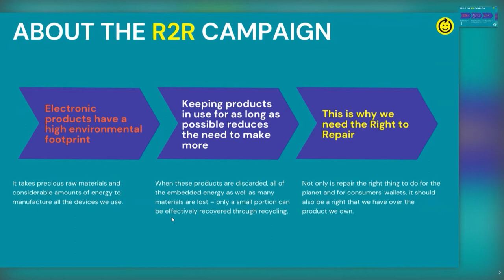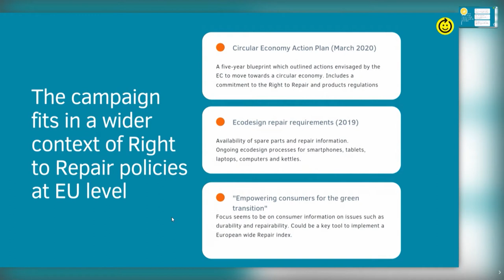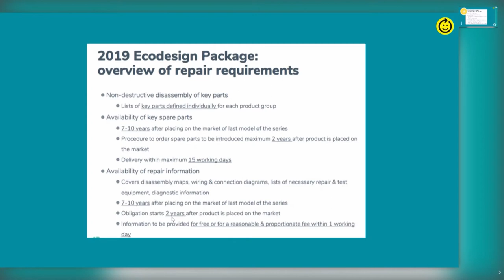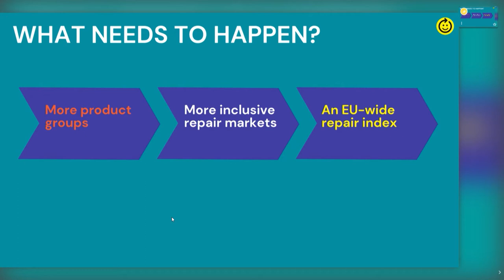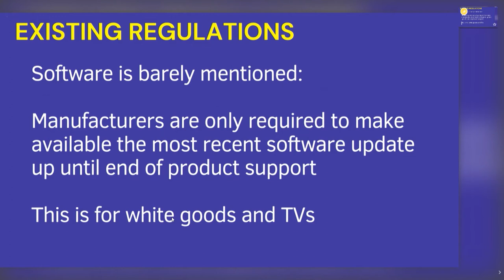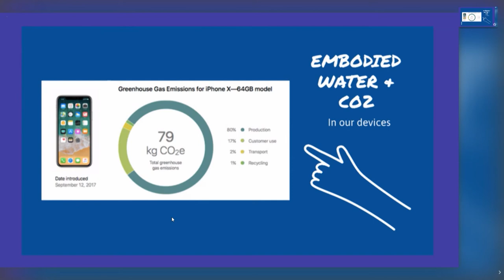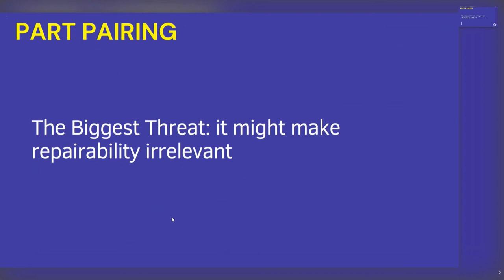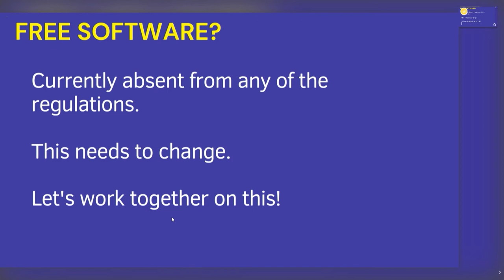Ugo Vallauri - The role of software for a universal Right to Repair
The European Right to Repair movement is making progress, asking European policymakers for more ambitious and timely regulation to make products more repairable and long-lasting. But software obsolescence is increasingly undermining the success of Right to Repair – not to mention the growing threat of part pairing, manufacturers’ use of software to restrict who can repair what. In a fast changing landscape, the free software community can be a crucial ally in pushing for a real, universal Right to Repair. The talk will present current threats and opportunities for the two movements to collaborate more closely.